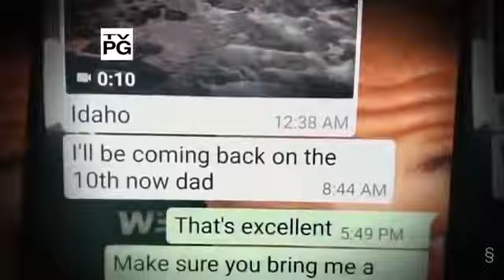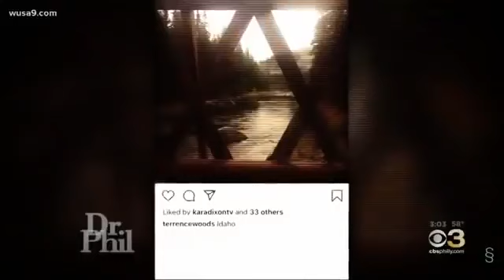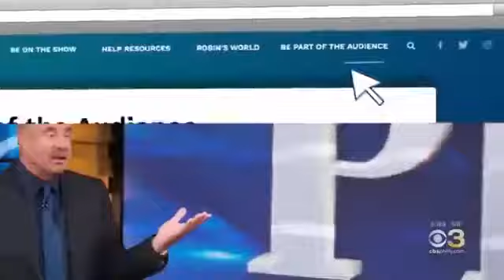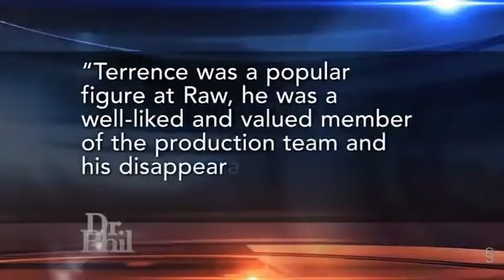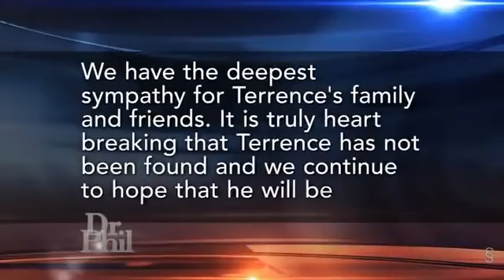Dr Phil ✅ S19E54 🏆 Missing TV Producer Where Is Terence Woods